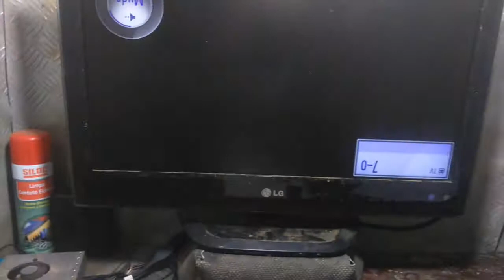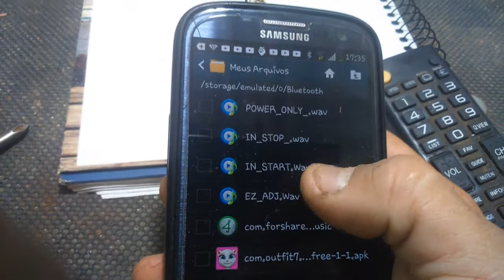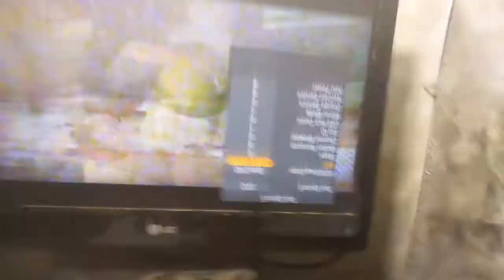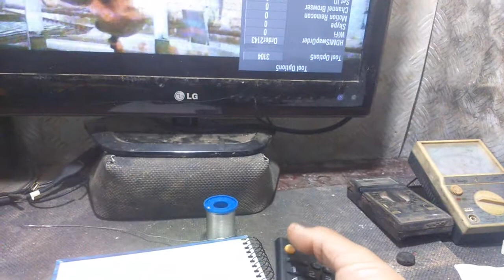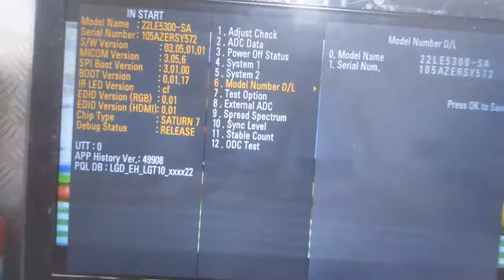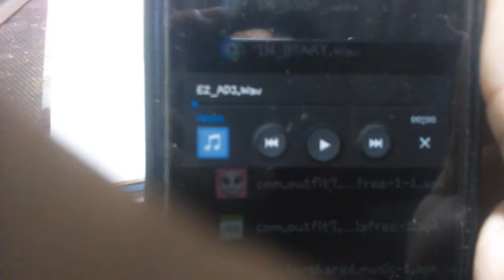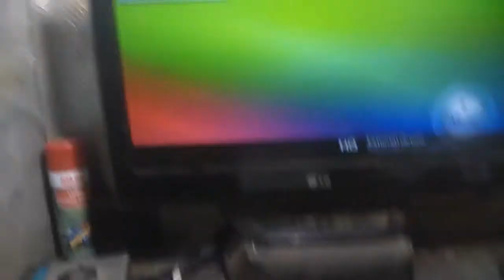como inverter a tela da tv lg com qualquer celular android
neste vídeo, eu explico como utilizar o circuito que foi montado para transformar o celular em um controle remoto,  para consertar uma tv lg com a tela invertida, link dos arquivos e do esquema :
""CASO VC QUEIRA AJUDAR O CANAL"
BANCO - CAIXA ECONOMICA FEDERAL
NOME - ROSIMERE LINO BARING
AGENCIA - 3597
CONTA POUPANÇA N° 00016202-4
                        ou

Descrição: Este é um canal de DICAS DE CONSERTOS DE TVS LED,LCD PLASMA,TAMBEM DICAS EM MANUTENÇÃO EM CARROS.
Configuração básica do meu PC:
- Core i7 4790
- Mainboard Asus B85M-E/BR
- 8 GB de memória Kingston 1600MHz Hyper X
- Vídeo MSI Geforce GTX 750 TI 2GB GDDR5
- Dois HD Western Digital de 500 GB em montagem Raid-0
- Fonte Real Extream 450w
- Monitor TV SONY 40
- Gabinete BLACK PIANO
- Internet Banda Larga da Oi - 15 Mega - Banda Larga da Oi